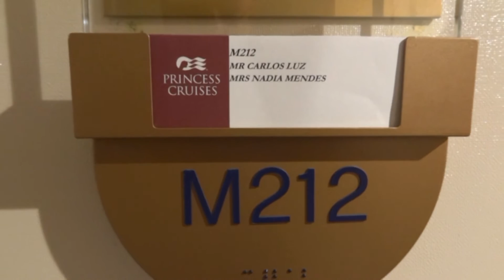Royal Princess - Cabin M212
Caribbean East/West Adventurer – Royal Princess

11/26/16 Fort Lauderdale, Florida, Port Everglades
11/27/16 Princess Cays, Bahamas
11/28/16 Grand Turk, Turks & Caicos
11/29/16 At Sea
11/30/16 Ft. Lauderdale, Florida, Port Everglades
12/01/16 At Sea
12/02/16 At Sea
12/03/16 Antigua, Antigua & Barbuda
12/04/16 Saint Lucia
12/05/16 Barbados
12/06/16 St. Kitts, St. Kitts & Nevis
12/07/16 St. Thomas, U.S. Virgin Islands
12/08/16 At Sea
12/09/16 Nassau, Bahamas
12/10/16 Ft. Lauderdale, Florida

Images of the inside cabin M212 from Royal Princess

Imagens da Cabine interior M212 do Royal Princess

Music Instrumental